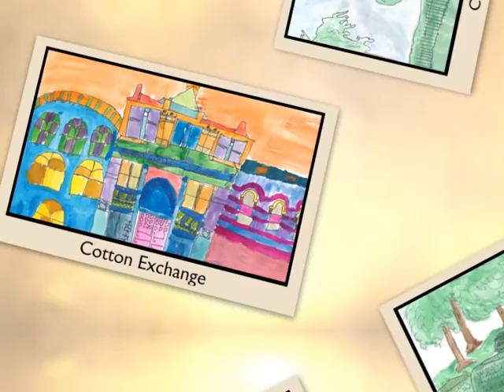2016 Elementary Art Competition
Mayor Eddie DeLoach and members of City Council honor some of Savannah’s talented young artists during an awards ceremony at City Hall for the winners of the City’s 2016 Elementary School Art Competition.

Winners will have their art hung in City Hall and other City facilities through the end of the year, and received art supplies and other keepsakes from the City from the Mayor and Alderman Bill Durrence during the ceremony.

The competition was open to all Chatham County elementary school children, who were judged on how their art best represented our National Historic Landmark District, which was designated 50 years ago this year.